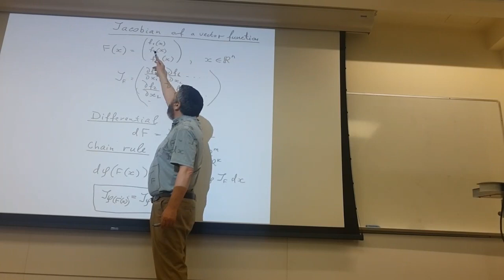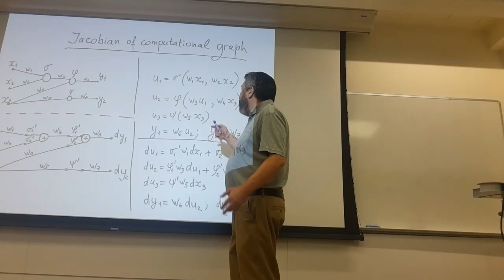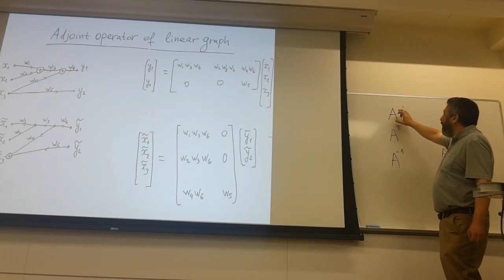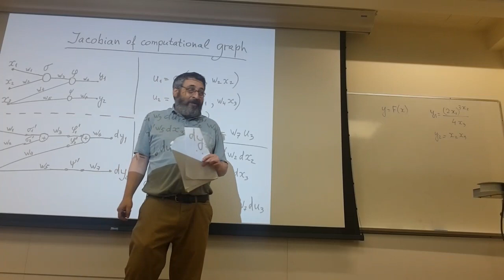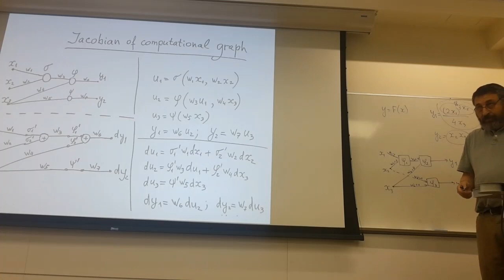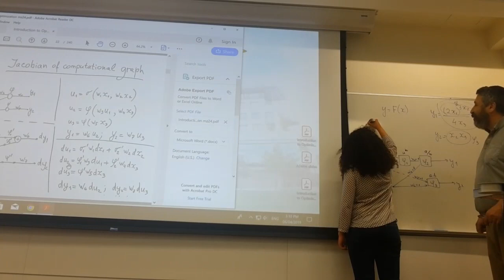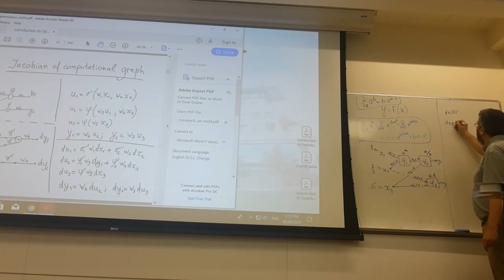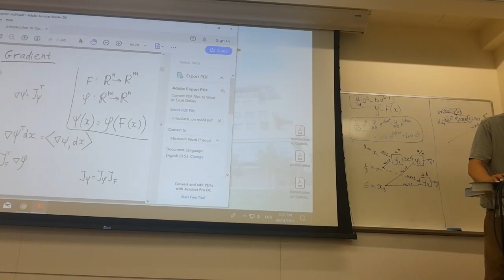Jacobian of computational graph class 05 06 2019 Medium